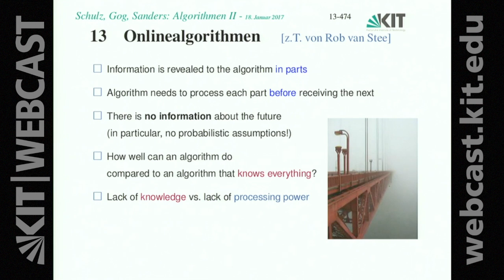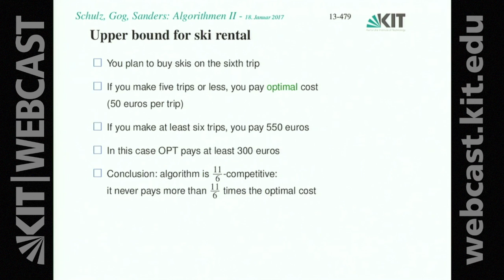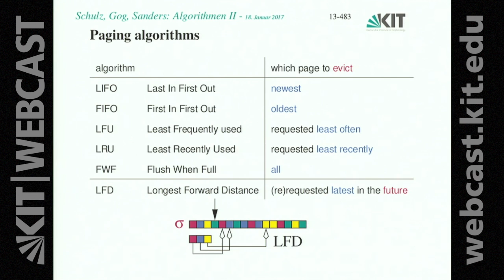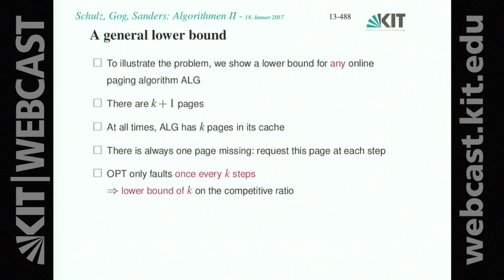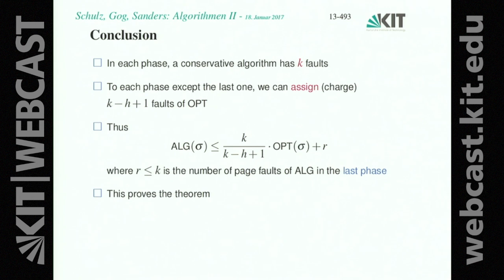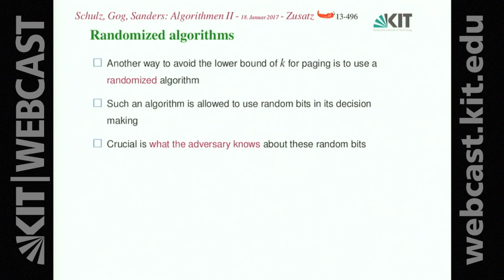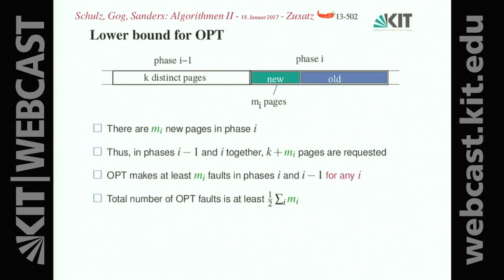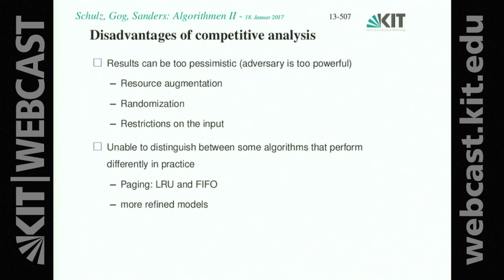22: Onlinealgorithmen, Paging Algorithmen, Conservative Algorithmen, Randomized Algorithmen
0:00:00 Starten
0:00:42 13 Onlinealgorithmen
0:05:35 Examples
0:08:09 Competitive analysis
0:09:19 A typical online problem: ski rental
0:11:31 Upper bound for ski rental
0:14:33 Lower bound for ski rental
0:18:07 Paging
0:20:16 Definitions
0:21:49 Paging algorithms
0:25:11 Longest Forward Distance is optimal
0:27:34 Using the claim
0:29:01 Proof the claim
0:29:44 Comparison of algorithms
0:34:33 A general lower bound
0:38:53 Resource augmentation
0:40:14 Conservative algorithms
0:43:26 Competitive ratio
0:46:50 Counting the faults of OPT
0:47:32 Conclusion
0:48:30 Competitive analysis
0:49:57 Notes
0:51:02 New results
0:54:25 Randomized algorithms
0:55:38 Three types of adversaries
1:00:46 Markig Algorithm
1:04:28 Analysis of REMARk
1:06:21 Lower bound for OPT
1:07:42 Discussion
1:08:50 Why competitive analysis?
1:16:24 Disadvantages of competetive analysis

Dozent:
Prof. Dr. Peter Sanders | Karlsruher Institut für Technologie (KIT), Institut für Theoretische Informatik